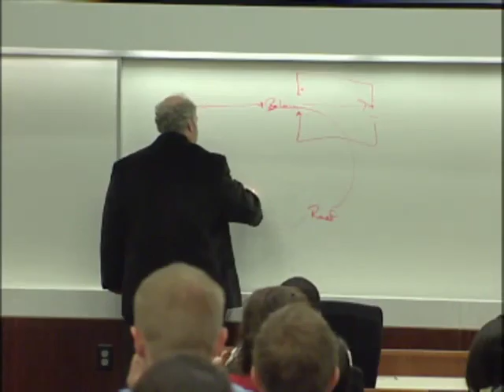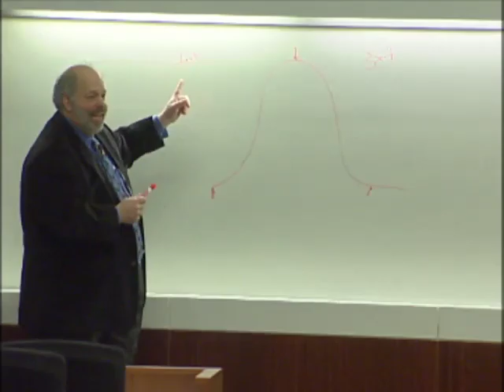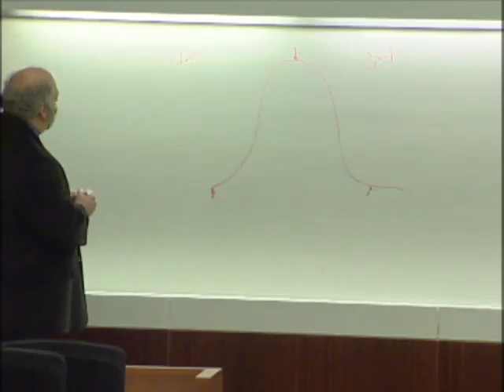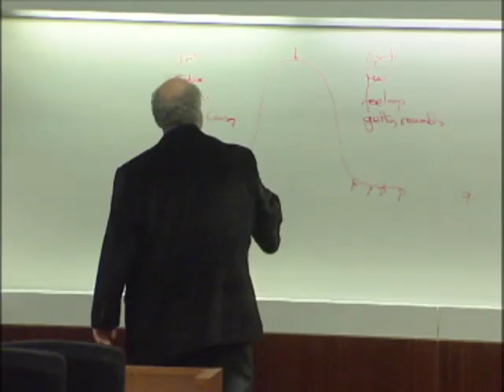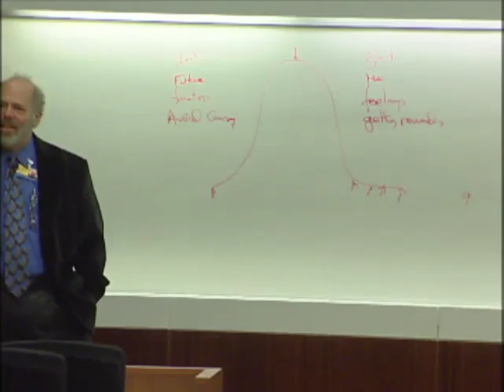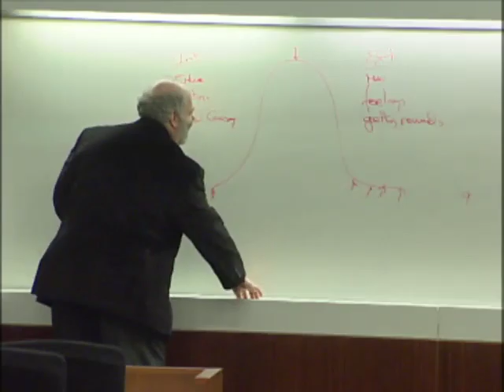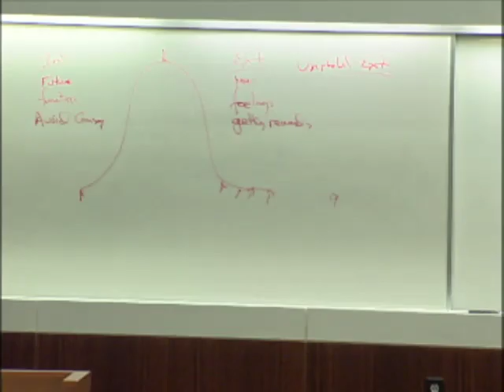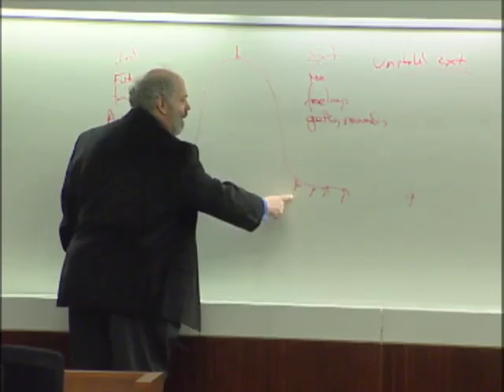4/24/12 "It's Not You It's Me: A Complicated Case," Dr. Glenn Treisman, Johns Hopkins Psychiatry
Dr. Treisman runs the AIDS psychiatry service at Johns Hopkins and is viewed among the med students here as a kind of real-life Dr. House of sorts. Here's an inspiring story Dr. Treisman shared with Johns Hopkins medical students about one of his most challenging patients. A long-ish talk that sometimes goes on tangents but nonetheless offers a humorous yet profoundly humanizing perspective on the difficulties of the doctor-patient relationship in psychiatric settings. Really worth listening to in its entirety.